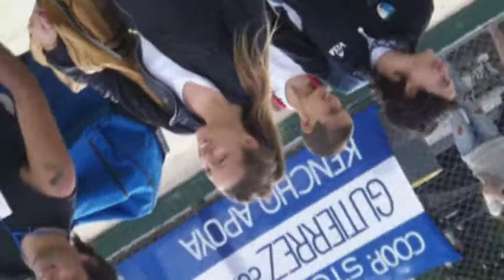Leona (Delfi Merino).mpg